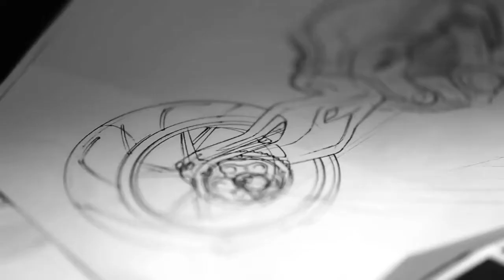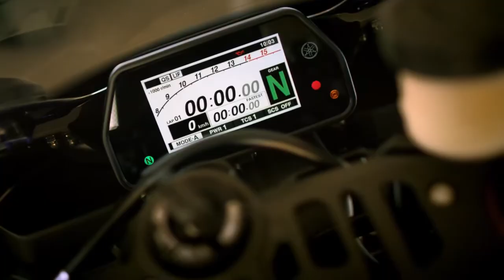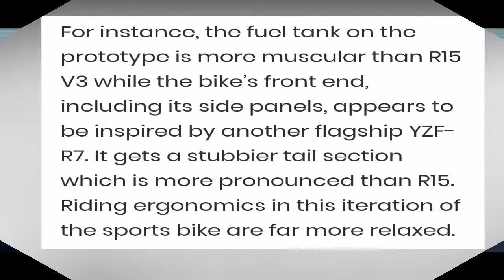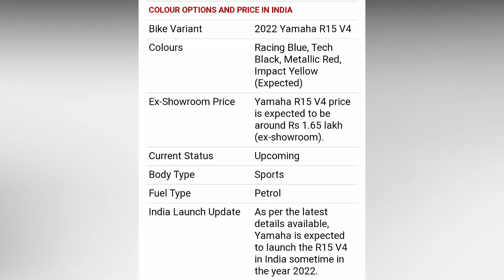EXPOSE* 😱Yamaha r15 v4 New Model 2021||Full Details Fact👊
Recently in south east Asia basically India and Bangladesh got a new topics Yamaha r15 v4.basically a spy video licked in YouTube that tow Yamaha bike seen in Indian road and some people claim its r15 v4.in my video I talk about the basic fact of Yamaha r15 v4.if you seen the full video i assume your all doubts must be clear. Yamaha r15 v4 most awaited bike for bikers.

It helps us bring more exciting motoring content to you as always.